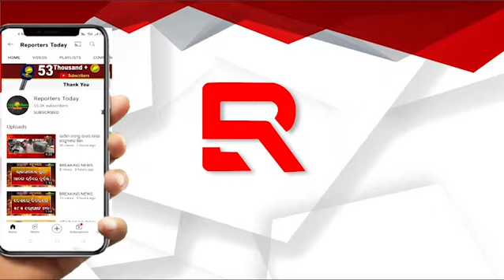ନିଆଳି ମାଧବରୁ ଶ୍ରୀକ୍ଷେତ୍ର ଗଲା ଅଣସର ଭାର